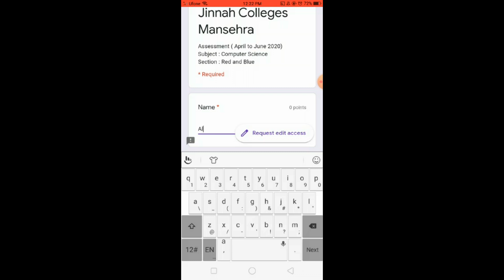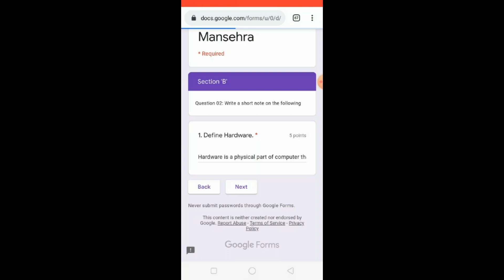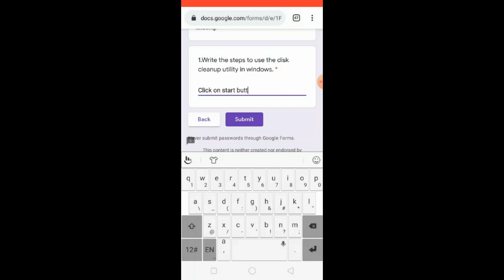Tutorial for Students | How to attempt Online Quiz by Jinnah IT Department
© Jinnah Colleges Mansehra Official Rights Reserved

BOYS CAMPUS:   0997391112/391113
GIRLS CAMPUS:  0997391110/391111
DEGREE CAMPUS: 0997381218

| Jinnah Basic School & Colleges, Mansehra, Pakistan |